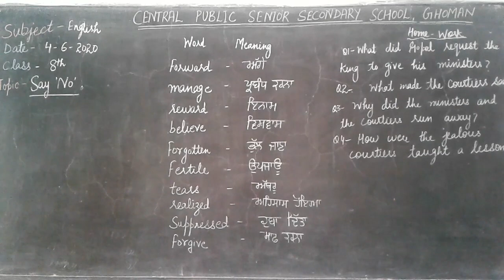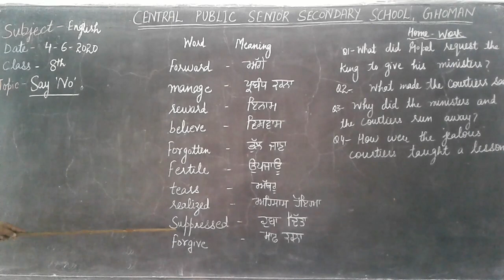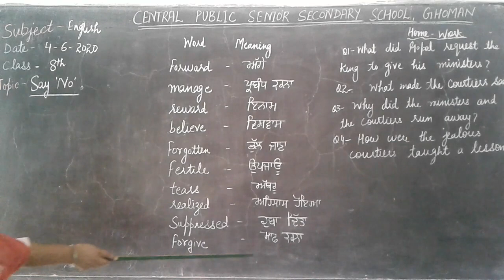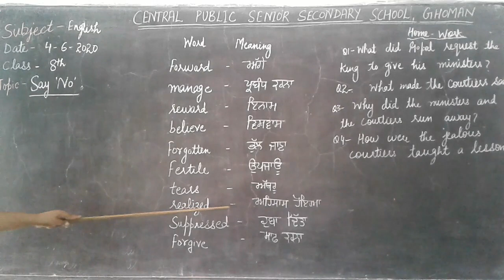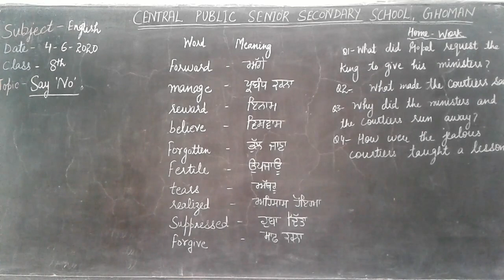8th Class(English)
Say No(Part-III)